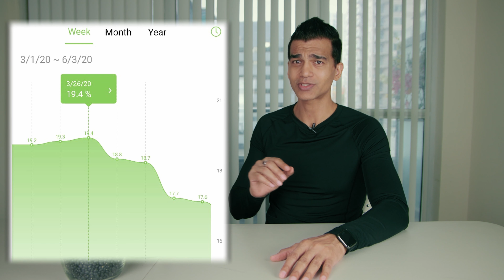Faster Weight Loss ( Intermittent Fasting + Beans ) : A proven Diet Strategy with Results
Do you want to achieve Faster Weight Loss ? I tried a Diet Strategy on myself and proved it. I am sharing my personal experience on how I lost weight and that too fat loss through my strategy of eating beans intermittent fasting. This strategy would works for almost everyone, all you have to do is put it to test and experience incredible fat loss.

About the Channel :

Do you know that you can stay young and healthy even at the age of 70 plus? Do you know that with the use of the right herbs and superfoods we can win over any possible illness? Do you know that the right kind of workout can keep your joints and muscles strong even in old age?

Join me on this channel and I will share with you all the knowledge and information that will enhance your health and transform you into an ageless miracle.

My name is Jake , I am a certified nutritionist, certified supplement adviser, certified holistic healing coach, certified strength and functional training coach. Let's get healthy with the use of nature as we are NATURE BEINGS.